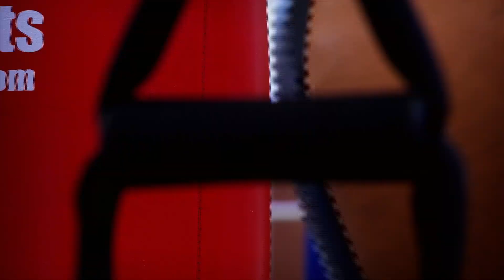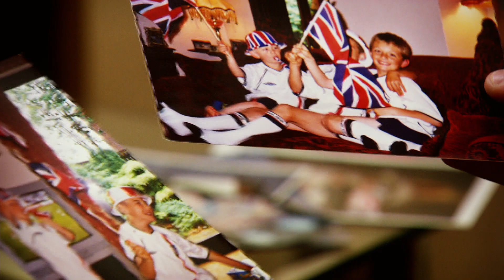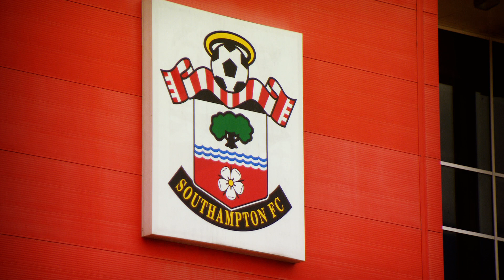Ryan Garner | Rising Teenage Boxing Star | Trans World Sport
Ryan Garner is the latest in a long line of talented boxers to have emerged from Great Britain in recent years.  The teenager turned professional last year and he's won all six of his fights so.  To find out more about one of the hottest prospects in the British fight game, Trans World Sport headed to Southampton, on England's south coast, where Ryan lives and trains.